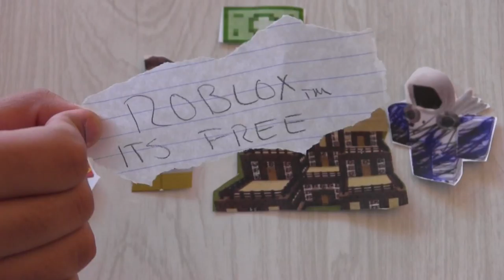telamon saves christmas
A wholesome family friendly movie on the importance of friendship on the internet!